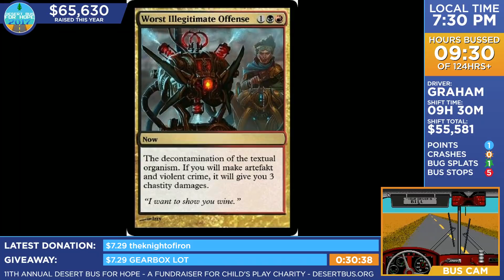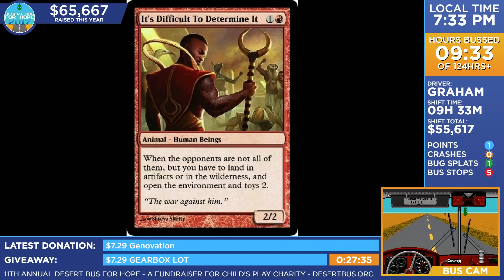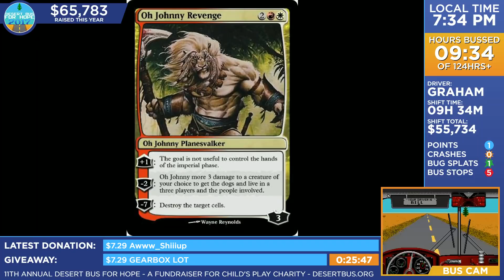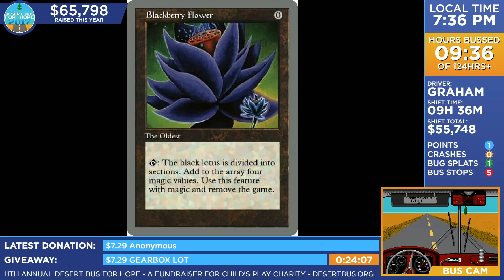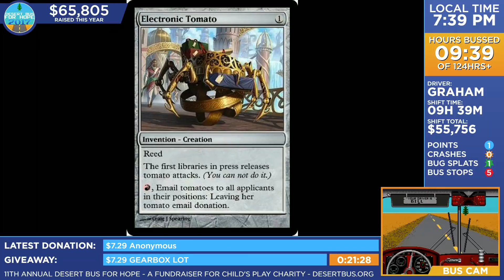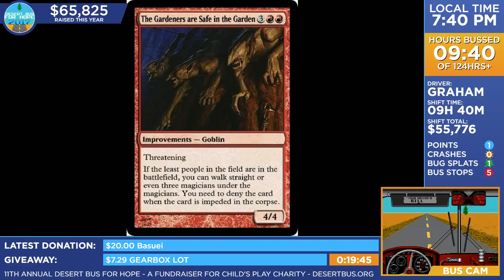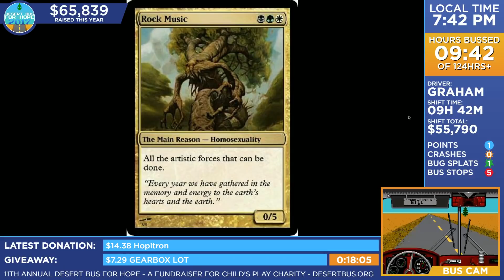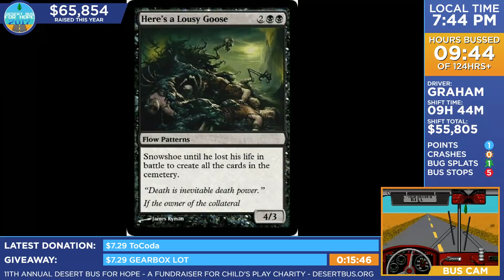DB2017 - MTG cards - Layered Google Translate edition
The DB Crew has a complete meltdown as they read MTG Cards that have been run through Google Translate multiple times.